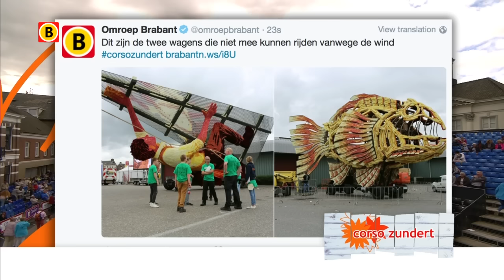Organisator René Renne over uitvallen twee wagens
Tienduizenden mensen vergapen zich zondag naar verwachting weer aan het bloemencorso in Zundert, dat dit jaar voor de 75e keer wordt gehouden. Na een regenachtig begin van de dag lijkt het weer nu mee te zitten, met zelfs af en toe een zonnetje. Wel gooit de wind wat roet in het eten waardoor twee buurtschappen genoodzaakt zijn hun wagen niet mee te laten rijden. Het corso is de hele dag live te volgen bij Omroep Brabant!